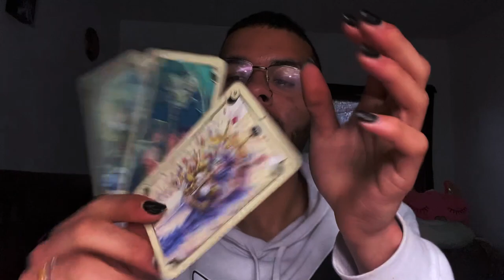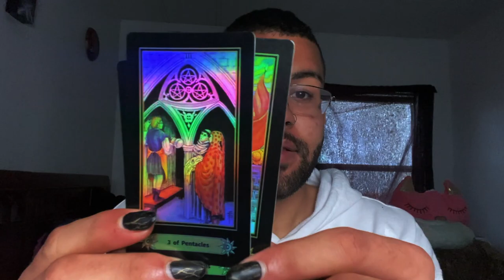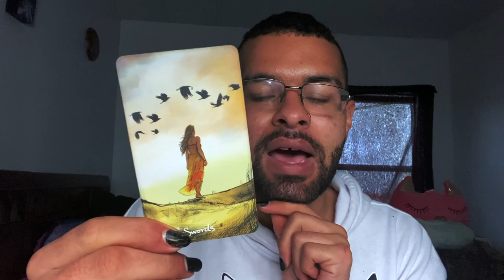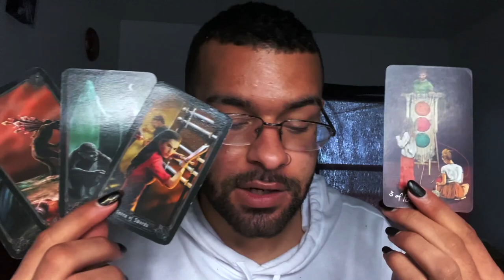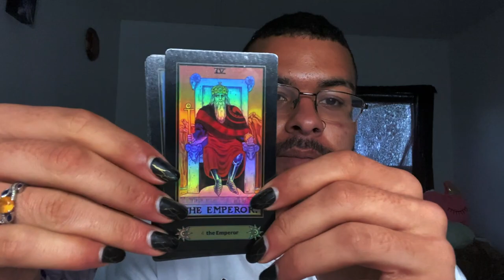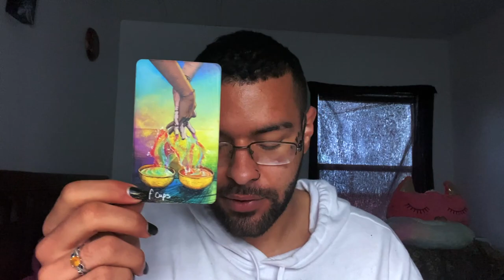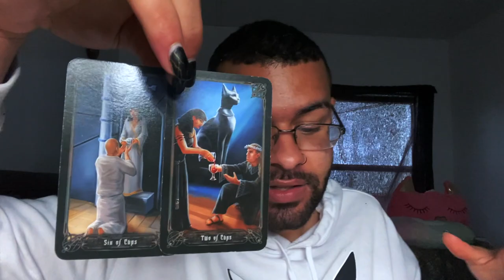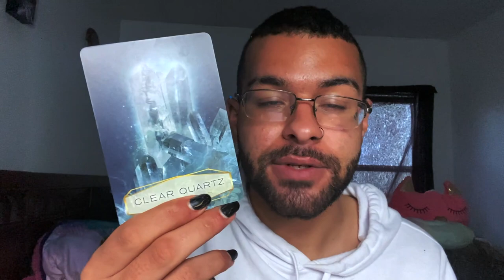Leo ♌️"THIS ISN'T OVER LEO! THEY WILL BE BACK!" Tarot Reading APRIL 12TH - 18TH 2021 Tarotscope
This is a weekly 2021 Tarot reading for the Zodiac sign - Leo for the week of APRIL 12TH - 18TH This weekly Leo tarot reading forecast covers the subjects of Love, soulmate & twin flame connections, career, money & financial, and general overall messages. These weekly Leo tarot readings also includes predictions for Leo. These messages that came through in the tarot cards for this weekly tarot reading are for ALL Leos under the Sun, Moon, Rising zodiac sign for the week of APRIL 12TH - 18TH

$SimplyVelca

~ 🖤 Social Media 🤍 ~

🎵 Music Credits 🎶